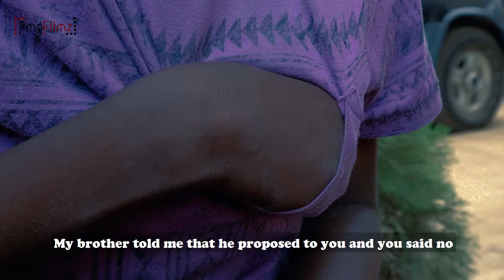THE PROPOSAL | YES OR NO (fmgfilmz)